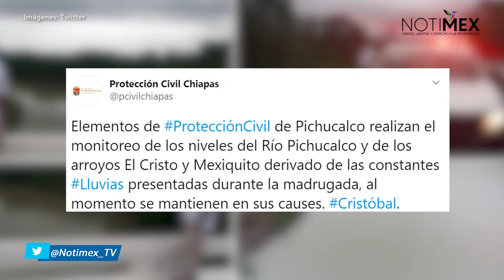Revisan niveles de río y arroyos en Chiapas por lluvias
Protección Civil de Chiapas informó que revisan el nivel de un río y dos arroyos, por las constantes lluvias ocurridas la madrugada de este miércoles.